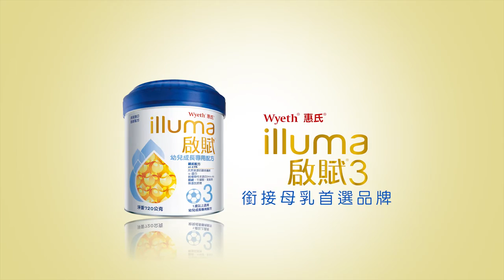小兒科醫生楊為傑